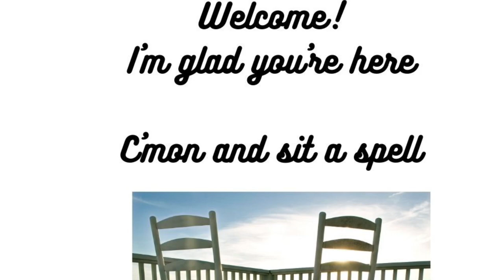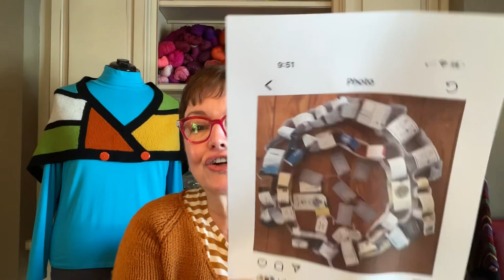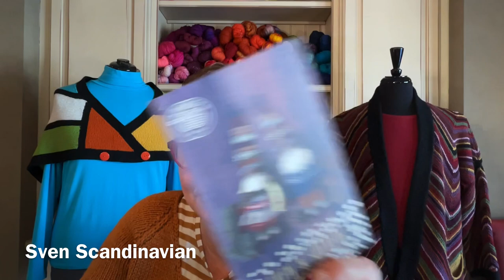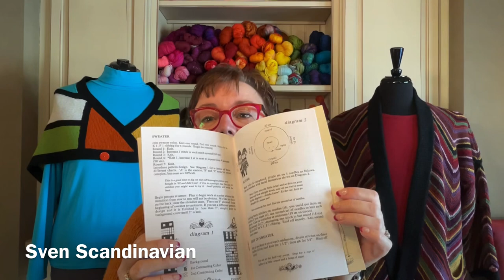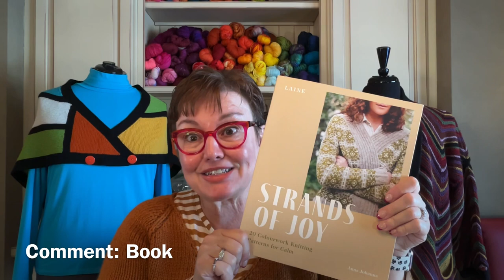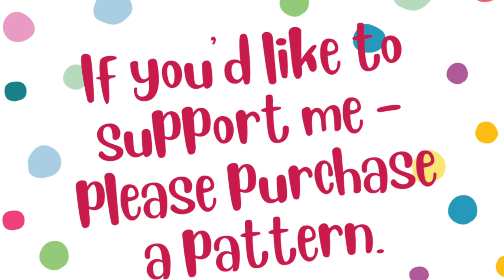Ep 113 Piet on Point Shawl & Diagonal Kimono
PODCAST NOTES – Ep 113     WELCOME – Music: Shine! - IKSON

HELLO IROCKNITTERS!
Starting with a positive attitude: If I find no joy in the snow, I will have less joy and I will still have a lot of snow. Walking outside

UPDATE ON MY GLUTEN FREE DIET: Is it food or is it entertainment?

Ursa sweater by Jacqueline Cieslak

Diagonal Kimono by Carol Papin

Piet On Point by Nancy Whitman -inspired by Dutch painter Piet Mondrian

WHAT I’M WORKING ON
Sven and Solveig Scandinavian
Top Down cardigan striped using Ella Rae
Moutain Colors Twizzle – Frost at Dawn Cowl

Collecting all your yarn tags into a chain

WHAT I HAVE BEEN WATCHING
Wednesday; Home for Christmas (2 seasons); Pressure Cooker (8 eps) Name That Tune; Cheap Old Houses; Where the Crawdads Sing; the Swimmers; The Banshees of Inisherin; Finding Joy

THINGS I SAW ON THE INTERNET
The_Everyday_Diary on Instagram; one post every day for the 1939 year of Leon L. Moore

CORI’S STORIES
Getting your heart hurt
I’m headed to Arizona

Last Wool and Testament by Molly MacRae
From the Ashes by Jesse Thistle – got it back from Libby and finished it up
The Princess Trap by Talia Hibbert
The Younger Wife by Sally Hepworth
Olga Dies Dreaming by Xochitl Gonzalez

#44 Lynn Langlois – winner
This week’s prompt: what’s your favorite snack? Pink needle case with purple skein of yarn and stitch markers

SIGNING OFF . . .
1. Grace costs you nothing
2. No green bananas
3. Waddle on
4. Never complain with your mouth full
5. You’ll never regret ripping back
6. Buy the Gravy
7. Keep it colorful
8. Keep your fork